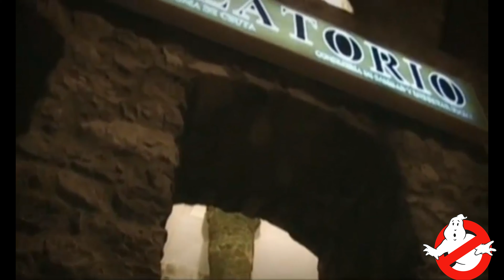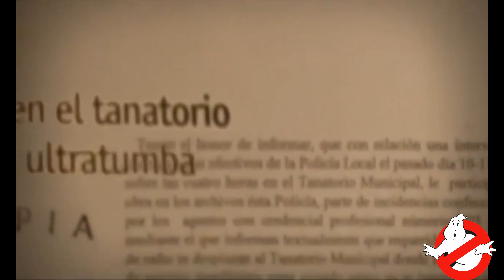Las voces del tanatorio de Ceuta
Eran las diez de la noche en el tanatorio municipal de Ceuta, las funcionarias de seguridad estaban iniciando el turno como siempre ese sábado nueve de noviembre del 2002. Encarni y Gema Sánchez Homs hacían doblete, por norma general sólo había un funcionario, pero ese día sin velatorios y con el colegio de acogida para niños inmigrantes cercano a la Ermita de San Antonio era mucho mejor la compañía.

Hicieron las rondas y charlaron entre ellas. La noche pasaba sin problemas hasta que ambas mujeres se callaron bruscamente. Eran casi las tres de la madrugada del domingo diez. Acababan de escuchar un lamento o grito de mujer. Ambas se miraron mutuamente a los ojos, sorprendidas y asustadas. Se preguntaron que sería aquello y si realmente lo habían oído. La respuesta era "Sí". El lamento se oía clara y contundentemente, rebotando en todo el edificio.

La primera reacción de las funcionarias fue salir rápidamente a la calle creyendo que algo había pasado a alguna mujer. No había nadie. Hicieron un registro exterior y volvieron al recinto. Los lamentos venían del interior, de la zona de las escaleras que hay junto a su cuartillo, todo próximo a la puerta principal de la moderna construcción de apenas cinco años, dato que nos confirmó el encargado del Cementerio de Santa Catalina, Antonio Troyano Martínez.

En sus más de dos años de servicio allí nunca les había sucedido nada igual. Empezaron a inquietarse creyendo ser presa de alguna broma macabra que alguien les jugaba con un cassette o desde el tejado. Juntaron sus manos y sus fuerzas, ya por aquel entonces menores y registraron el local. Nadie fuera, ni dentro. Ningún animal. Tras una larga espera sentadas en el sofá de su cuarto de control, Encarni y Gema decidieron llamar al 092, la policía municipal. Eran las tres y media pasadas de la mañana.

Hasta el tanatorio se personaron cuatro coches patrulla. Un efectivo muy grande para una simple llamada, aunque al parecer según nos confirmaron fuentes policiales posteriormente no tenían otra cosa que hacer y la llamada de las mujeres diciendo que oían a una tercera llorar les inquietó. Lo que no sabían ellos es que lo mejor estaban aún por descubrirlo, mejor dicho por escucharlo. Un coche patrulla con dos agentes (V. y V.) quedaron en la puerta, ninguno quiso entrar. Los otros seis agentes si lo hicieron, encontrándose con un fenómeno acústico procedente de algún lugar indeterminado del tanatorio. Para alguno de los agentes, como D.J. "era algo que no era animal ni humano...inexplicable". Y lo dice después de que esa noche revisaran todo el tanatorio sin descubrir quiénes o qué producían aquellos lamentos y golpes secos que se fueron oyendo después.

En la excitación del momento y en un intento de mantener la calma, los agentes optaron por preguntar a los vecinos cercanos. Así llamaron al vigilante de la empresa colindante al tanatorio (petrolífera D.U.C.A.R) a ver si el vigilante (J.M) había oído algo o visto desde su puesto de servicio, o si el perro que esté tiene durante su servicio podría haber producido ese tipo de sonido. No era así. Pero al llegar el vigilante al tanatorio se sumó a los testigos presénciales de aquellas acústicas imposibles, siendo ya un total de nueve personas las que pueden dar fe del fenómeno, ese mismo día.

Después de estar los nueve quietos en la sala principal intentando determinar la procedencia del sonido sin resultado positivo, algunos agentes subieron a la parte superior de donde daba la sensación de venir. Sin embargo mientras los testigos de la planta inferior seguían oyendo ruidos lastimeros y raps, los agentes en el piso de arriba dejaron de escucharlos para luego oírlos provenir de abajo, ¿qué tipo de sonido era capaz de tal efecto?

Viendo que no avanzaban ni descubrían lo que estaba sucediendo en el tanatorio se marcharon a la comisaría a rellenar el parte oficial de la salida. Las funcionarias quedaron en compañía del vigilante de la DUCAR que no quería ni dejarlas solas ni quedarse solo él. Como el lamento y los golpes no cesaron llamaron de nuevo a los policías. Estos volvieron a personarse por segunda vez en la calle San Amaro S/N, pero a su llegada los ruidos cesaron.

Ese mismo lunes día 11 la noticia estaba en la prensa local y pocas horas después los titulares irónicos de "voces de ultratumba" no hacían más que iniciar una guerra de incredulidad que ha persistido hasta la fecha. Y en la que los rumores de que las funcionarias andaban buscando bajas psicológicas o que había motivos políticos por medio no explicaban en si lo verdaderamente importante, ¿qué sucedió esa madrugada en el tanatorio de Ceuta?